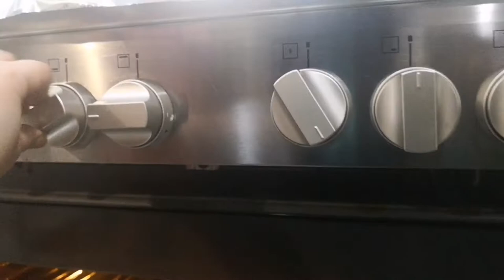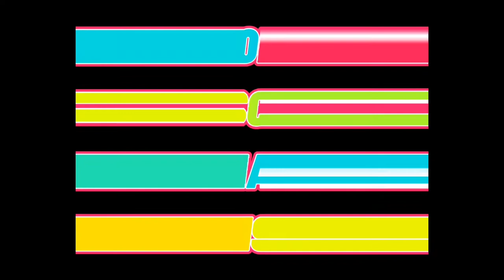How to cook Machbosh diyay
Arabic food